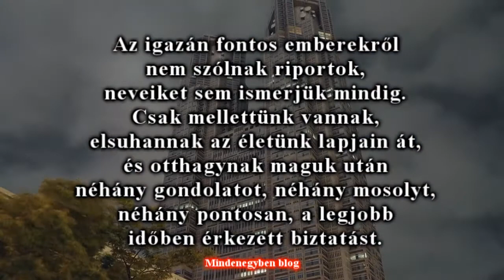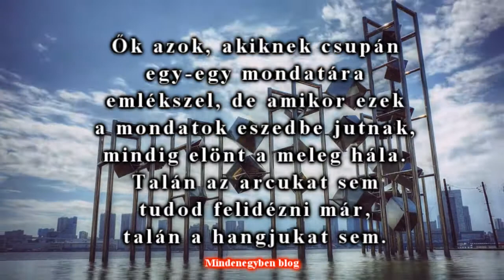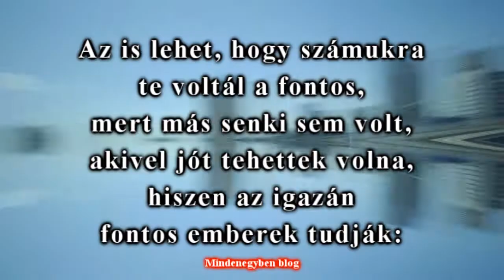Az igazán fontos emberek